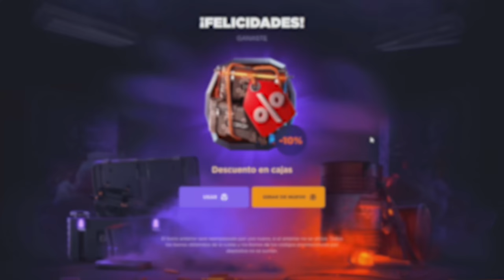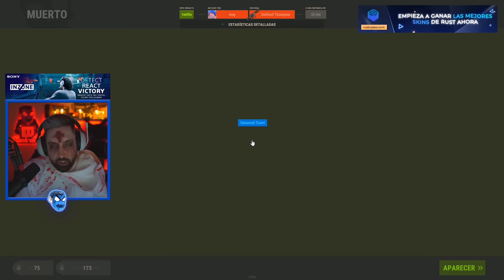ASI DOMINA EL SERVIDOR UN DUO DE 15.000 HORAS !! | RUST Gameplay Español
🎯 GGRUST
CODIGO: TORE
CODIGO PROMOCIONAL: 9UDYWKU

💼​ Contacto (bussines)
👥 Team: @guilleplaza97

💻 INFORMACIÓN SETUP